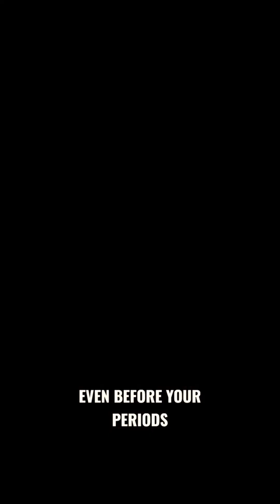Does Breastfeeding Protect You From Pregnancy?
Is exclusive breast feeding a reliable form of postpartum birth control? This video highlights important conditions for its effectiveness and explains how effective breast feeding is for preventing pregnancy. Learn about lactational amenorrhoea and other natural methods of contraception.